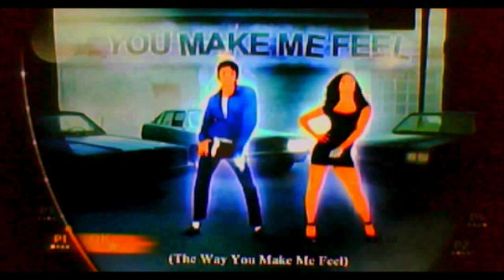Michael Jackson The Experience - The Way You Make Me Feel